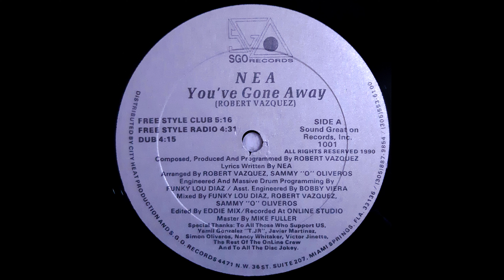Nea - You've Gone Away (Dub) HD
Nea ‎– You've Gone Away
Label:
SGO Records ‎– 1001
Format:
Vinyl, 12"
Country:
US
Released:
1990
Genre:
Electronic
Style:
Freestyle, House
Tracklist
A1 You've Gone Away (Free Style Club) 5:16
A2 You've Gone Away (Free Style Radio) 4:31
A3 You've Gone Away (Dub) 4:15
B1 You've Gone Away (House) 7:00
B2 You've Gone Away (House Radio) 5:00
Companies, etc.
Recorded At – Online Studio
Published By – Sound Great On Records, Inc.
Distributed By – City Heat Production
Distributed By – SGO Records
Credits
Arranged By – Robert Vazquez, Sammy "O" Oliveros
Composed By, Producer, Programmed By – Robert Vazquez
Edited By – Eddie Mix
Engineer [Assistant Engineer] – Bobby Viera
Engineer, Drum Programming [Massive Drum Programming] – Funky Lou Diaz*
Lyrics By – Nea (2)
Mastered By – Mike Fuller
Mixed By – Funky Lou Diaz*, Robert Vazquez, Sammy "O" Oliveros
Notes
Sound Great On Records, Inc.
Distributed By City Heat Production and S.G.O. Records.